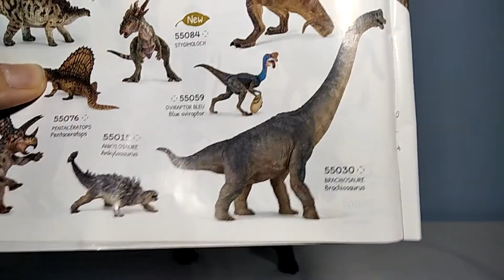Papo Brachiosaurus (55030) Review!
A hand-painted, superb, fantastic and highly detailed museum quality model of the long-necked giant dinosaur Brachiosaurus.